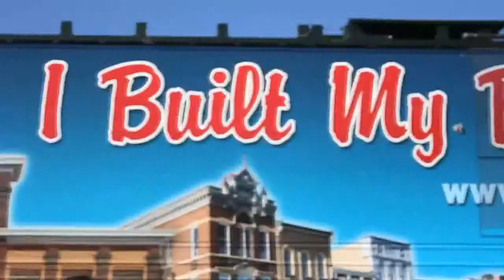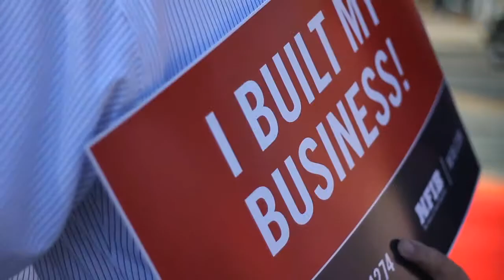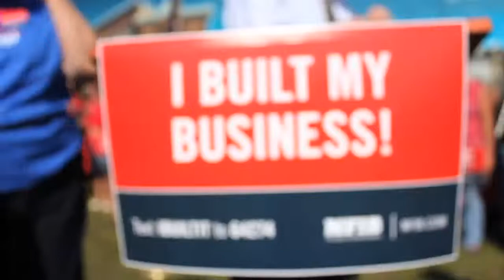NFIB Florida Bus Tour